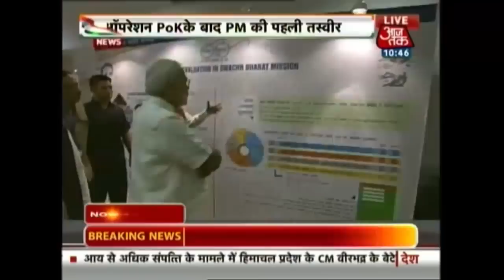Watch: The Ghatak Commandos Who Conducted The Surgical Strike On Pakistan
Watch this episode to know about the Ghatak platoon behind the surgical strike on Pakistan